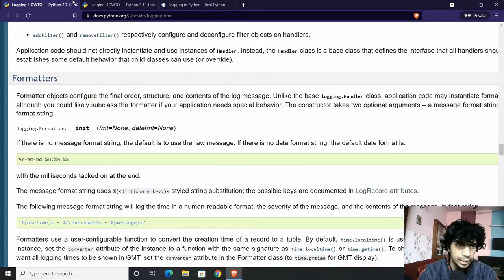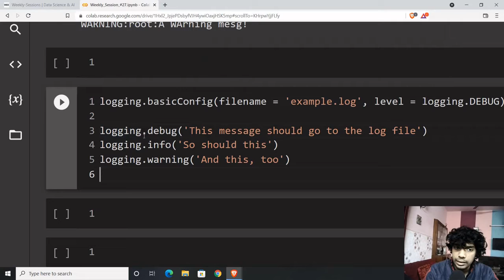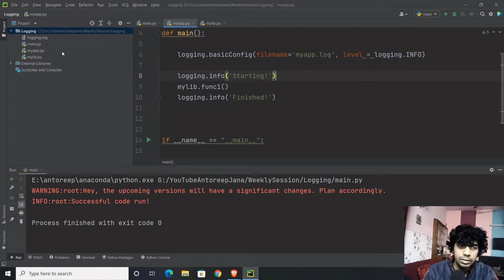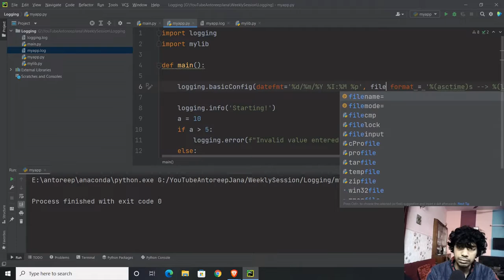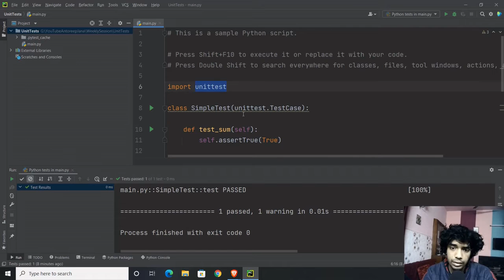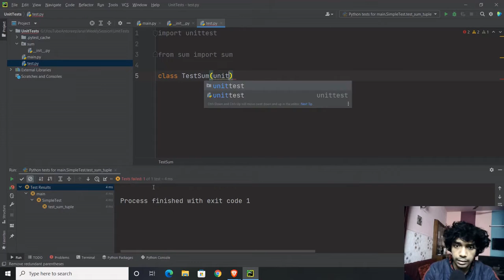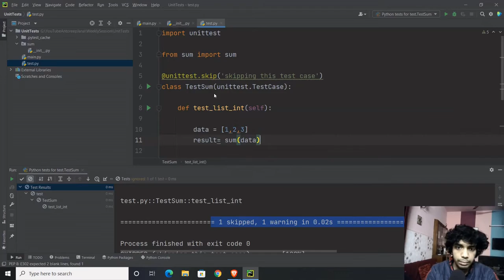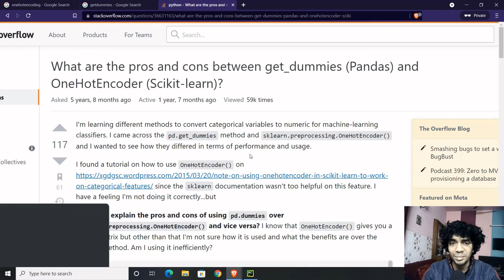Weekly Session #27 [Logging in Python, UnitTesting in Python, OneHotEncoder vs Pd.getdummies]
Topics discussed :
Intro: (0:00)
Logging in Python
Unittesing in Python
OneHotEncoder vs pd.get_dummies()

Hey there! Welcome to the 27th session of Weekly Reading, Discussion sessions.

Today's session will be filled with amazing topics to discuss. Hope you enjoy the session.

You can share your relevant work with me. Or send me a topic(s) to discuss. Open to suggestions and discussion.

Appreciation in form of likes, shares and subscriptions would be highly appreciated.  If there's anything you'd love to add, please put that in the comment section. I'd be more than happy to help you out.

and be part of our community! :)